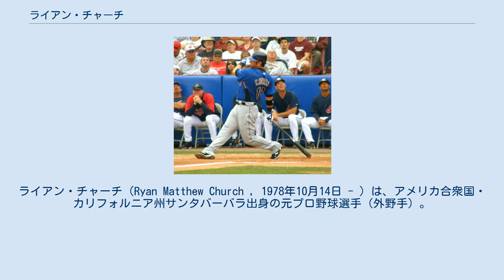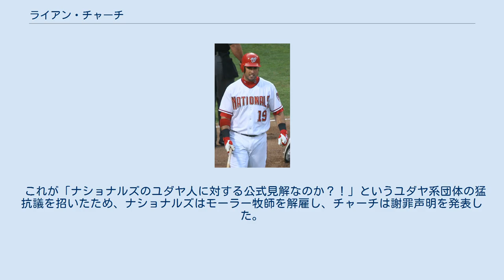ライアン・チャーチ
ライアン・チャーチ（Ryan Matthew Church , 1978年10月14日 - ）は、アメリカ合衆国・カリフォルニア州サンタバーバラ出身の元プロ野球選手（外野手）。
左投左打。
 2000年6月5日に、ドラフト14巡目でクリーブランド・インディアンズから指名され、6月7日に契約を結んだ。
契約後、マイナーリーグのマホーニングバレー・スクラッパーズ (A-級) に配属され、73試合に出場。
打撃面では打率.298・10本塁打・65打点・11盗塁・OPS0.899という成績を残した。
守備面ではライトを52試合、レフトを15試合、センターを1試合で守り、3ポジション計で3失策・守備率.973という成績を残した。
 2001年は、A+級のキンストン・インディアンズとA級のコロンバス・レッドスティックスの2階級でプレー。
2チーム計で125試合に出場し、打率.278・22本塁打・91打点・5盗塁・OPS0.890という打撃成績を残した。
守備面では、前年に引き続き外野3ポジションを守り、最多はライトで109試合だった。
 2002年は、キンストンとアクロン・エアロズ (AA級) の2チームに所属。
キンストンでは53試合に出場し、打率.326・10本塁打・30打点・4盗塁・OPS1.002という成績を記録。
そして、アクロンでは71試合の出場で、打率.296・12本塁打・51打点・1盗塁・OPS0.830という成績を記録。
2チーム合算では、打率.307・22本塁打・81打点・5盗塁・OPS0.899だった。
守備面では、両チームでセンターとライトを守り、全て合算で115試合の外野守備で4失策・OPS0.983という成績を残した。
 2003年はアクロンのみでプレーし、99試合に出場。
打率.261・13本塁打・52打点・4盗塁・OPS0.754という打撃成績と、98試合の外野守備で6失策・守備率.977という守備成績を残した。
また、アリゾナ・フォールリーグも経験し、ここではメサ・デザートドッグズでプレーした。
 2004年1月4日に、スコット・ステュワートとのトレードで、マイサー・イズトゥリスと共にワシントン・ナショナルズ (当時の球団名はモントリオール・エクスポズ) へ移籍した。
移籍後は好調を維持し、最終的にはAAA級のエドモントン・トラッパーズで98試合に出場して、打率.343・17本塁打・78打点・OPS1.047という成績を記録。
メジャー昇格を果たし、8月21日のコロラド・ロッキーズ戦でメジャーデビューした。
メジャーでは30試合に出場し、打率.175・1本塁打・6打点・OPS0.495という成績を残した。
また、守備では外野3ポジションを計18試合で守り、無失策・DRS+4を記録した。
 2005年は、5月に打率.377・1本塁打・11打点という成績を残し、同月のルーキー・オブ・ザ・マンスに選出された。
翌6月も、打率.368・4本塁打・13打点と好成績を残したが、肩と鎖骨を負傷してDL入りした。
その後、オールスター後に復帰したが、DL入りする前の調子は取り戻せなかった。
最終的には102試合に出場し、打率.287・9本塁打・42打点・3盗塁・OPS0.820という打撃成績を記録。
また、守備では85試合の外野守備 (3ポジション) で、無失策・DRS+1だった。
なお同年は、マイナーではAA級のハリスバーグ・セネターズで4試合に出場しただけであり、打率.278・OPS0.611だった。
 2006年は、メジャー昇格直後に3試合で4本塁打を放って注目されたが、その後調子を落として5月中旬にAAAへ降格した。
しかし、マイナーで調子を取り戻して7月22日にメジャー復帰し、打率.305を記録してメジャーに定着した。
この年は71試合に出場し、打率.276・10本塁打・35打点・6盗塁・OPS0.891という成績を残した。
守備面では、メジャー昇格から3年連続で外野3ポジション全てを守り、通算62試合で2失策・守備率.986・DRS-2という成績を残した。
なお、マイナーではAAA級のニューオーリンズ・ゼファーズとハリスバーグで計58試合に出場...